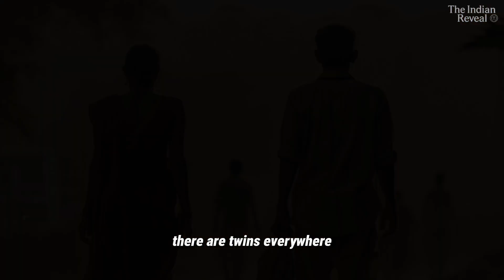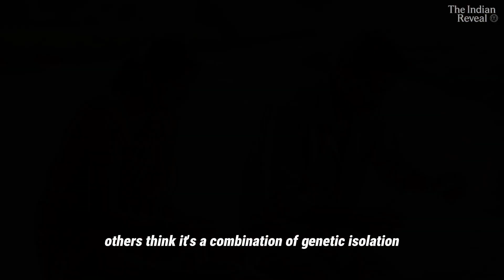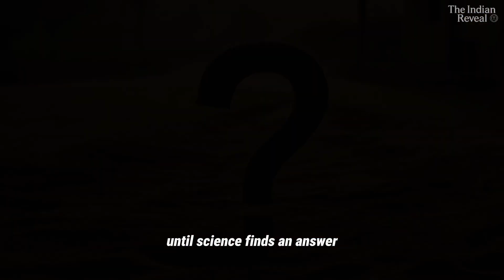Why This Indian Village Has Over 200 Twins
Why This Indian Village Has Over 200 Twins – Scientists Are Still Baffled 😯

In a remote village in India, something extraordinary is happening — over 200 sets of twins have been born here, and no one knows why. Scientists from around the world are confused, researchers are investigating, and locals simply embrace the mystery.

In this video, we explore the bizarre case of Kodinhi village, known as the "Village of Twins," and look at possible reasons behind this genetic mystery.

👀 Most Americans have never heard of this place — and what’s happening here feels like a real-life sci-fi story!

🧬 Is it something in the water? A genetic phenomenon? Or a mystery science can’t yet explain?